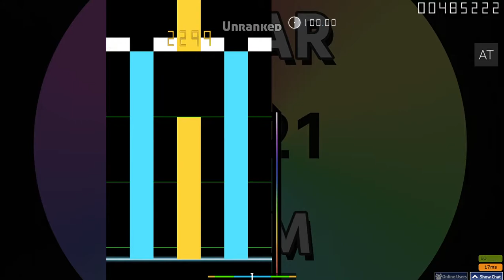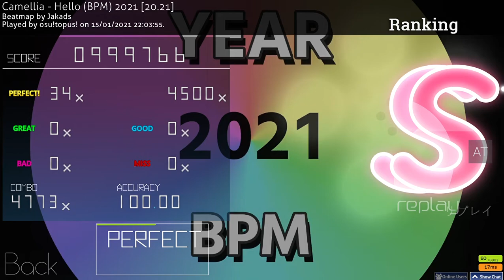Camellia - Hello (BPM) 2021 (Jakads) *20,21 osu! mania - [Preview Beatmap]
Genre : Electronic